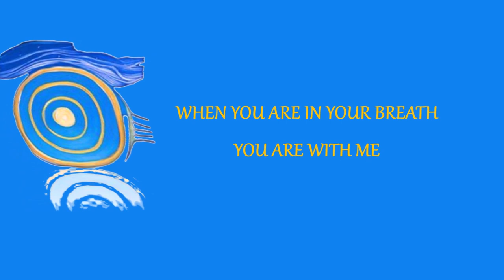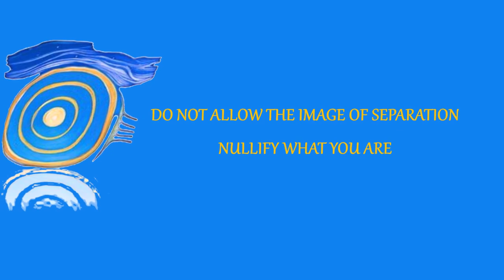The Sovereign Integral Process 7/11